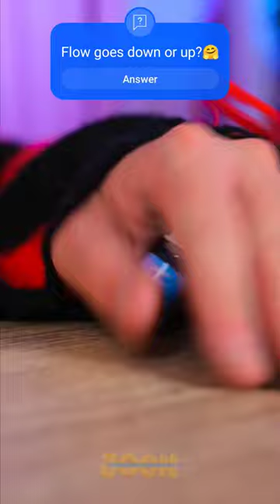Where This Flow Goes?💦 Great Fountain For Home Decoration! Maybe Your Cat Will Also Like It😻